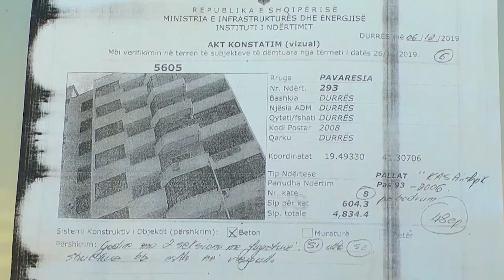Ora News - Hallet pas tërmetit, banorët e Durrësit ndjehen të harruar nga institucionet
Banorët e prekur nga tërmeti në qytetin e Durrësit thonë se janë braktisur nga institucionet. Dy muaj pas tërmetit, shumë familje janë ende në çadra ndërsa shumë të tjera u është refuzuar bonusi i qirasë.

Dy muaj pas tërmetit të 26 nëntorit, shumë familje në zonat e prekura, thonë se ende po jetojnë ditët e hallit.

Shpresa Guçe, banorë e lagjes 13 në Durrës, është një prej atyre që ndjehen të harruar e të lënë në mëshirë të fatit.

Shpresa Guçe: Unë jetoj me ndihmë ekonomike me 18 mijë lekë në muaj, jam e sëmurë, në shtator filloi tërmeti. Mu rrënua shtëpia.

26 nëntori, familjes së saj i shtoi plagën e varfërisë që ajo e vuante prej kohësh me dy vajzat dhe mbesat jetime.

Shtëpia 87 vjeçare ku banonin është gati të rrëzohet nga dëmtimet.

Si ndihmë morën një çadër verore, aty ku po kalojnë edhe ditët e dimrit.

Prej asaj kohe vetëm harresë dhe verbëri institucionesh përballe njerëzve të varfër dhe të rrezikuar.

Shpresa Guçe: Më të mirë e ka kasollen qenë, sesa unë, sepse ato janë çadra verore.

Ndaj bën thirrje për ndihmë! Thotë se nuk kërkon për vete por në emër të fëmijëve pa fëmijëri.

Shpresa Guçe: I lutem shteti, i lutem qeverisë që të më japë një dhomë dhe një guzhinë të jetoj me këta fëmijë si gjithë bota.

Por ndërsa familja e Shpresa Guçes thotë se po përballet me harresën e institucioneve, ajo e Hanife Koçit ka mbetur peng e burokracive dhe paqartësisë.

Pas tërmetit banesa e saj u shpall e rrezikshme dhe ajo u transferua n ë shtëpi me qira, por dy muaj më pas, një pjesë e shtëpisë vlerësohet e banueshme dhe invalides së moshuar i kanë refuzuar bonusin e qirasë.

Hanife Koçi: Unë jam marr 150 mijë lekë pension, me këto të ha apo të paguaj qiranë. Kërkoj të më japin një zgjidhje, unë jam invalide.

Tërmeti i 26 nëntorit shkaktoi 51 viktima dhe mbi 1000 të plagosur.

Mijëra familje mbetën të pastreha dhe vijojnë ti vuajnë pasojat e tërmetit.